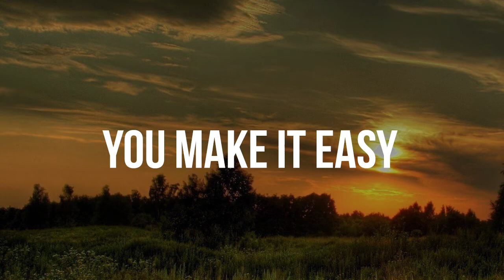Jason Aldean - You Make It Easy Ringtone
Check out the Chorus Ringtone of the country hit
"Jason Aldean - You Make It Easy"

for the best and most popular ringtones of 2019!!!